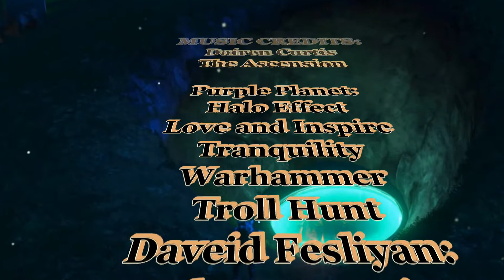SUBTERANIA GARDENS BY TBAGS (base builder) No Man's Sky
This is a story about a Gek named Tbags and his special underground sanctuary on the planet of Liz De M